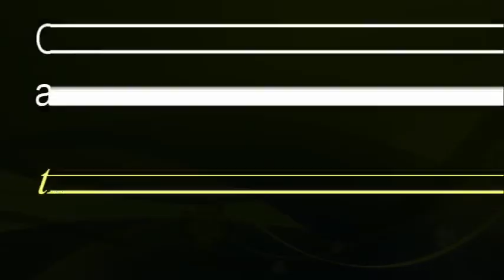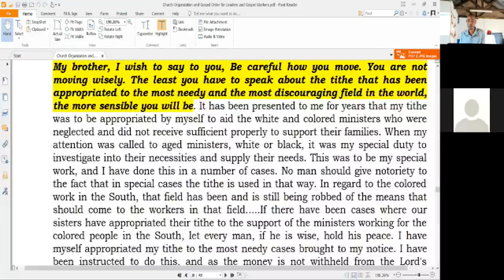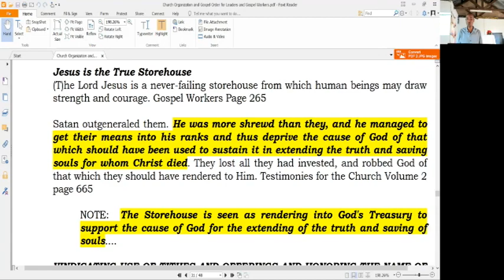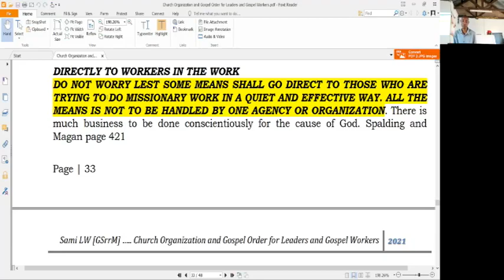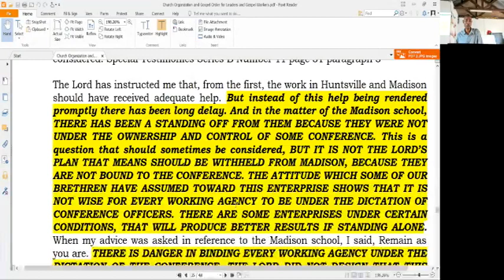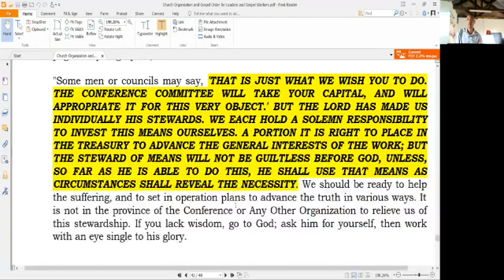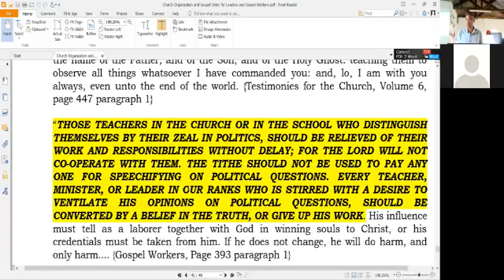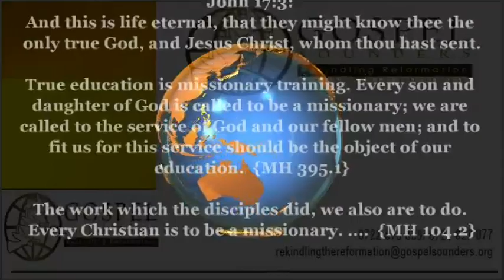Church Organization and Gospel Order-17 - Stewardship Accountability - Sami Wilberforce